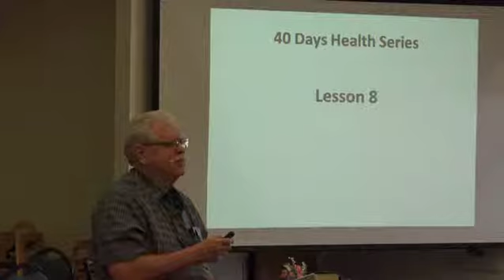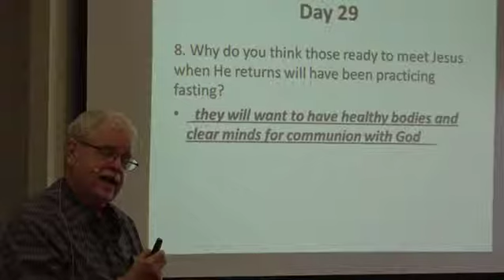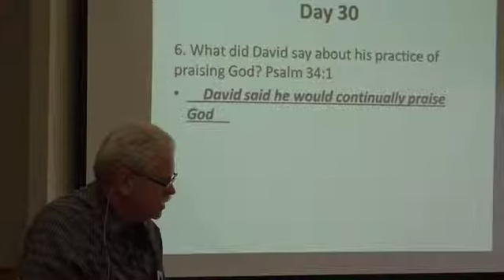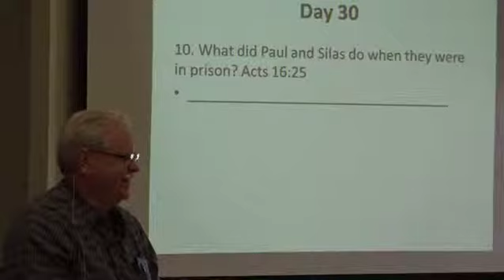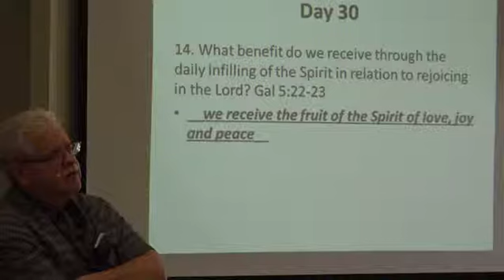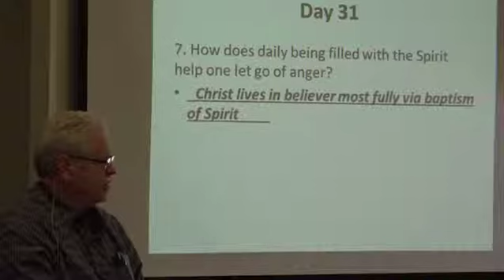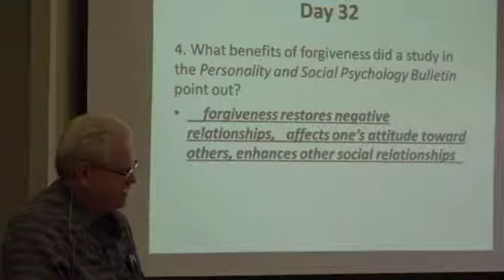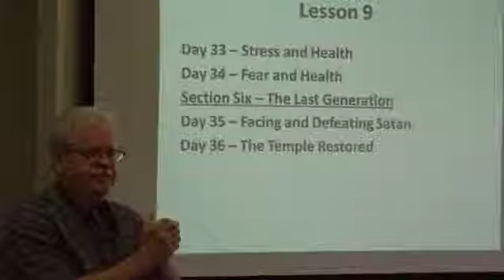Health Series Part 8 -Pastor Dennis Smith